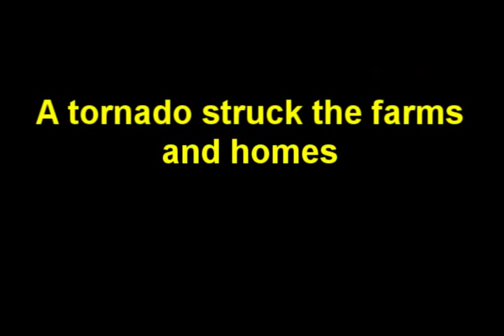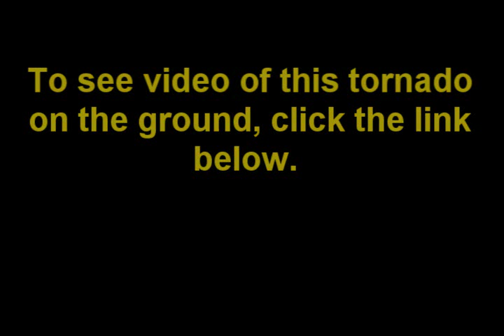The Tornado of November,17, 2013.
On the 17th of November 2013, a tornado hit the homes and farms north of Decker In. To see a video of this tornado on the ground, click this